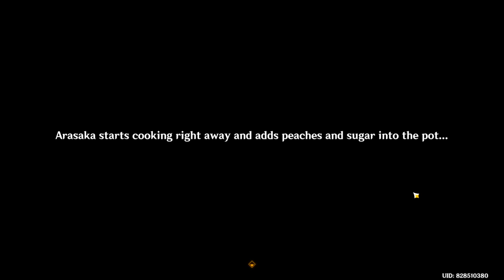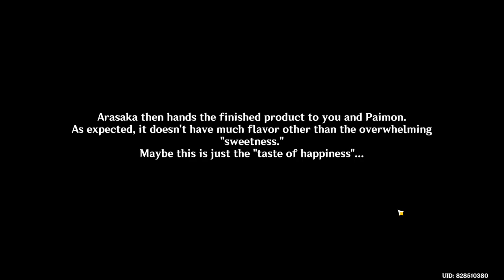Cooking, A Pleasant Memory Genshin Impact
Cooking, A Pleasant Memory Genshin Impact quest. How to complete Cooking, A Pleasant Memory quest in Genshin Impact. You can see Cooking, A Pleasant Memory walkthrough Genshin Impact following this video.